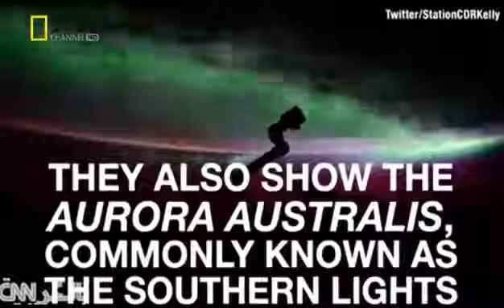جمال ألوان الشفق القطبي الشمالي من الفضاء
جمال ألوان الشفق القطبي الشمالي من الفضاء جمال ألوان الشفق القطبي الشمالي من الفضاء جمال ألوان الشفق القطبي